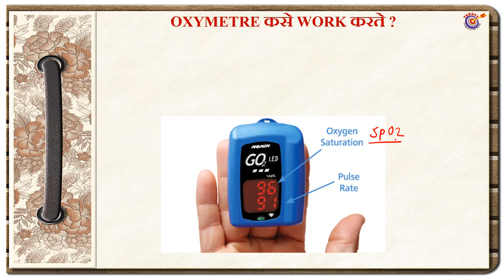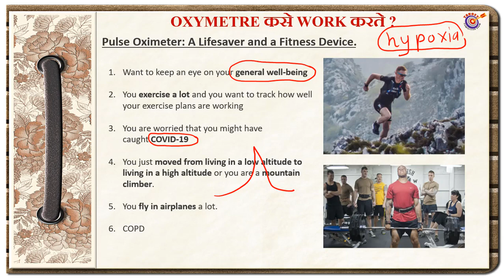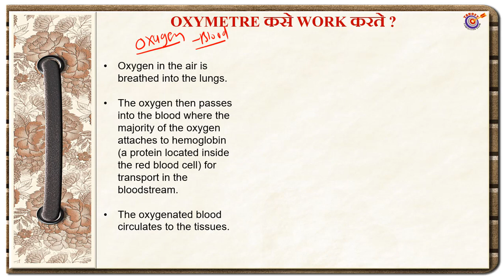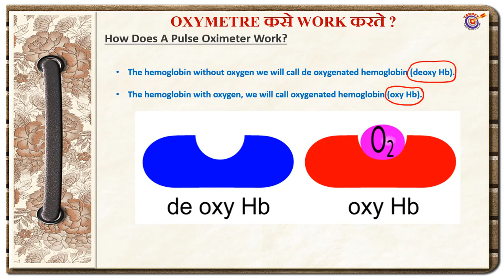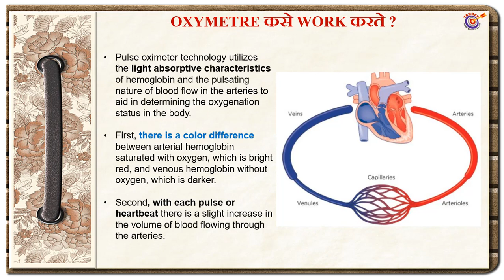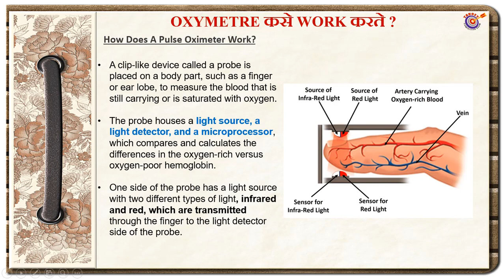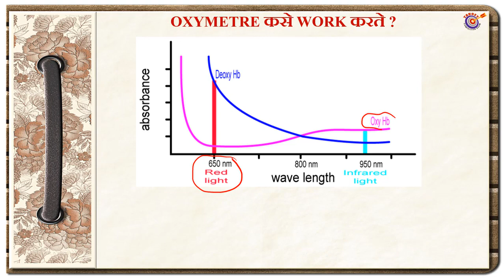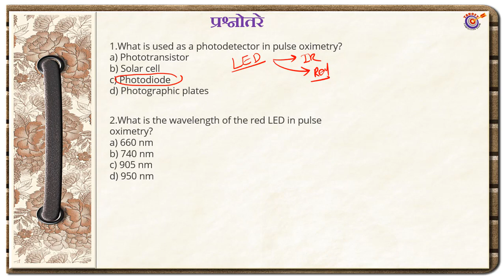OXYMETRE कसे WORK करते ?, OXY HAEMOGLOBIN, SPECTROSCOPY ANALYSIS ,INFRA RED , RED LIGHT,